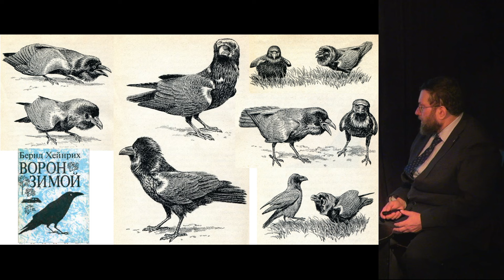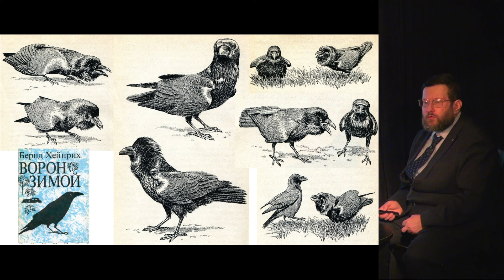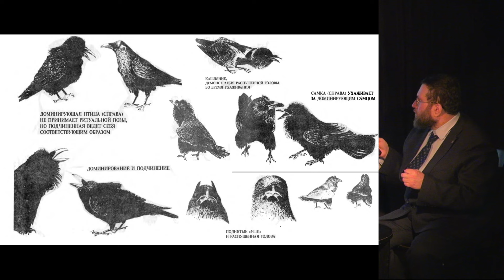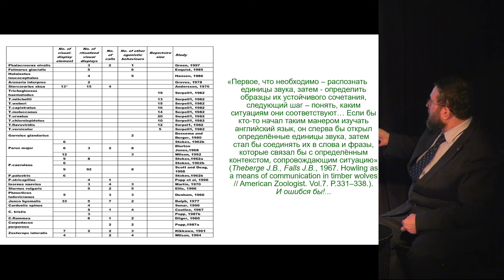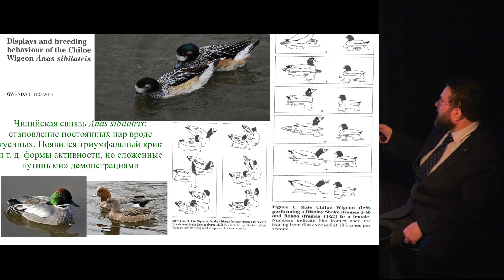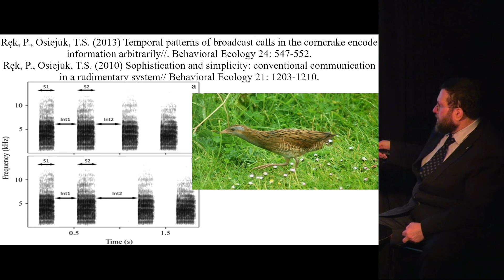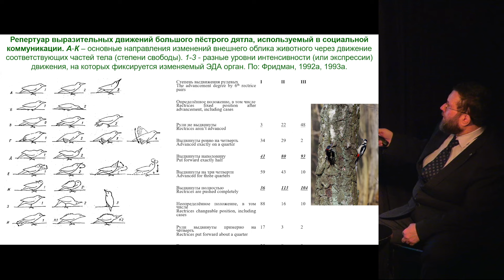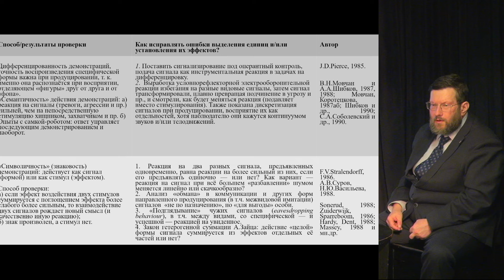Владимир Фридман. «Как этологи изучают коммуникацию птиц». «Гиперион», 26.03.24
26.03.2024. Книжный клуб-магазин «Гиперион». Лекция Владимира Фридмана об изучении поведения птиц.